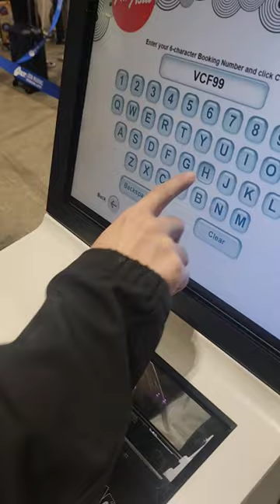ข้าวแกงแถวๆสนามบินภูเก็ต#vlog